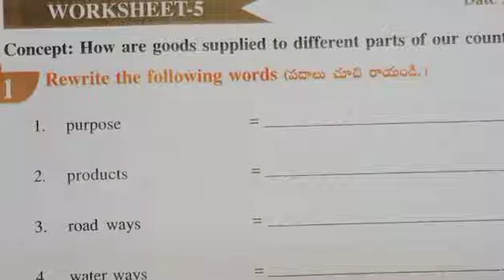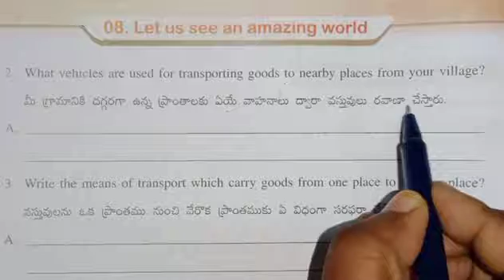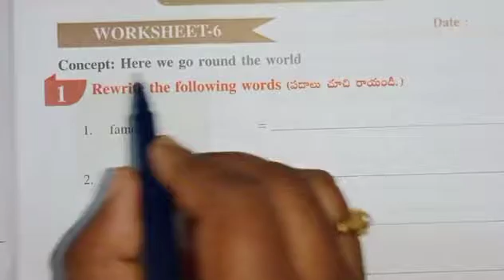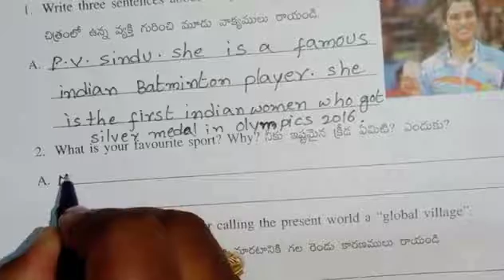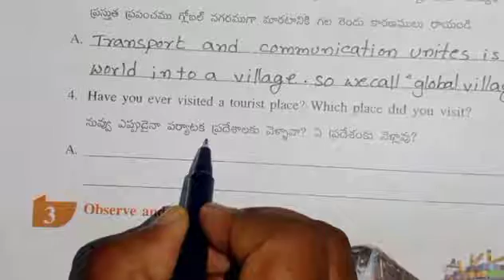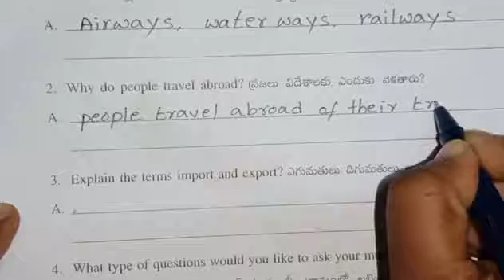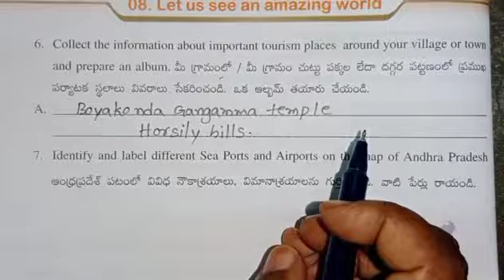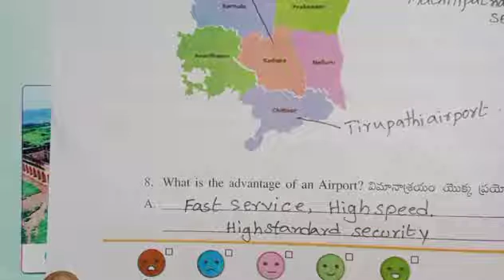Let us See an amaging world.Worksheet 5,6,7,8.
Let us amaging world.Worksheet 5,6,7,8. Import and export, Lathaknowledge hub